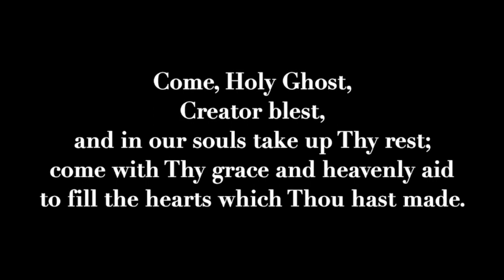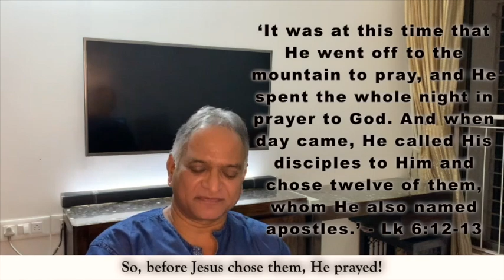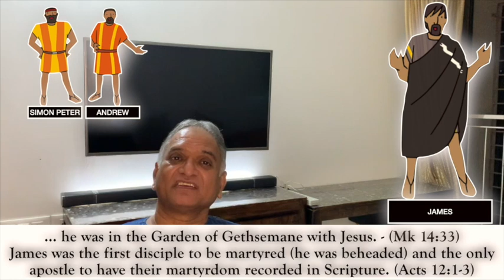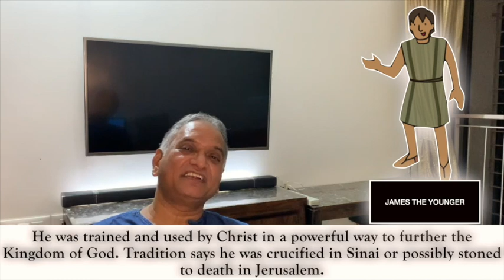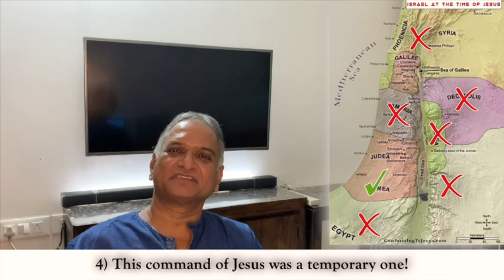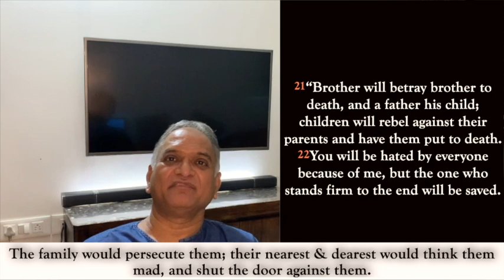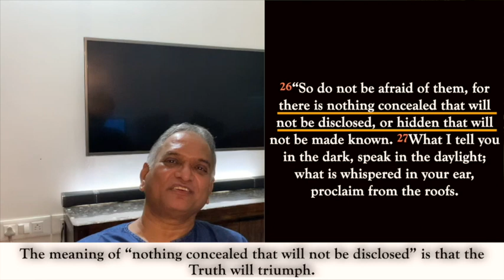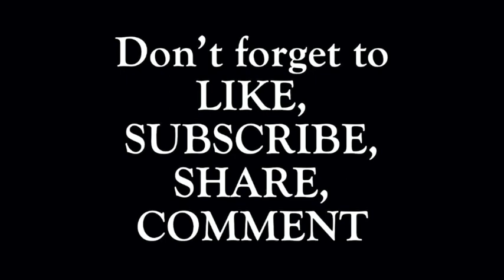The Gospel of Matthew, Chapter 10 - Bible Study 21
The Gospel of Matthew, Chapter 10

This video takes a look at how Jesus chose His Twelve, and how he exhorted and trained them to prepare to go out and preach the Good News of the Kingdom.

We will get acquainted with the Twelve, we will see that this band of apostles was a completely unique and motley mix of simple, ordinary, and unlearned men (apart from Matthew). Left to their own devices, they might have probably self-destructed as a team. But with Jesus at the helm of team building, the synergy that resulted was one for the ages, and for Management gurus to study at length.

Had Simon the Zealot, a fierce nationalist extremist accosted Matthew on some deserted road, he would certainly have assassinated Matthew. Nathaniel (Bartholomew) had open prejudice against anything from Nazareth, Jesus’ town.

They were 12 ordinary men, mostly fishermen. Yet, Jesus did not see what they were, but what they could become: the greatest management team the world has ever seen for the last 2000 years.

Happy learning,
God bless
Sam’s Bible Class

Grateful Acknowledgements:
-  Macklin Lacerda for playing the hymns that feature in this video.
- Kirsty McAllister for permission to use her Image that is an amazingly accurate depiction of each of the Twelve apostles’ character sketches. Any Body Language expert would be able to grasp a complete understanding of all the Twelve if she/he just glanced at this one image. I recommend you visit her website for Bible-related presentations, etc.